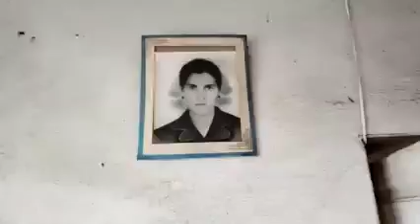Laçın şəhər sakini İsmayılova Məlahətin ata evində (Yuxarı Laçın)30 il divardan asılı qalmış rəsmi.